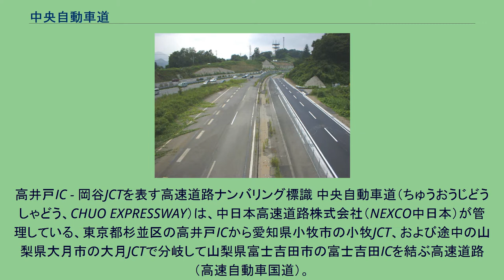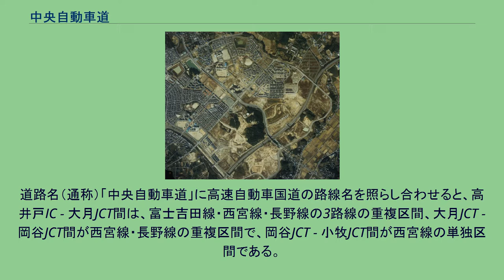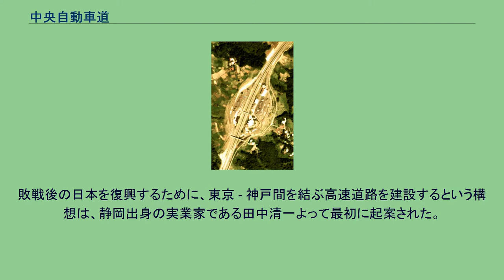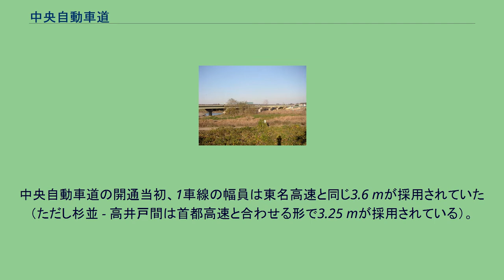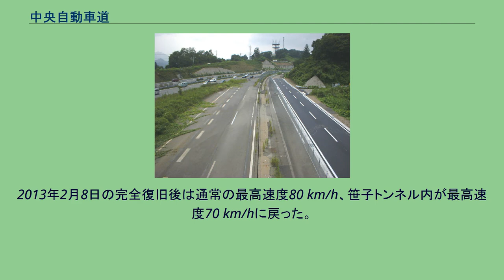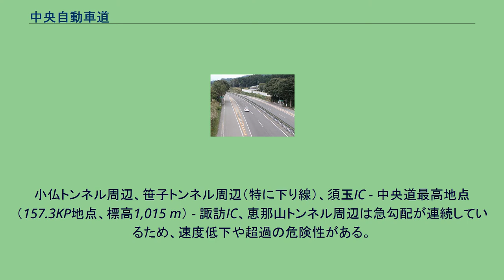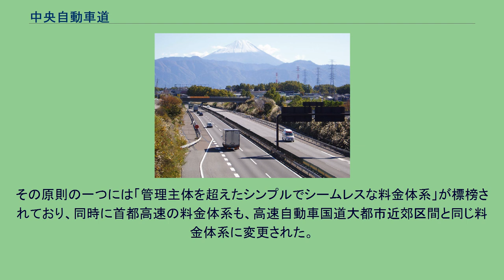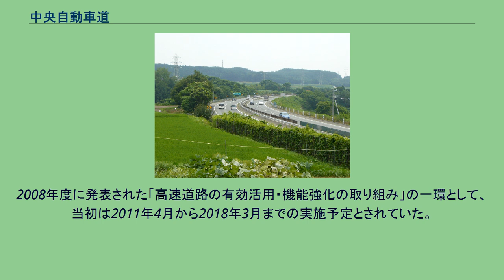中央自動車道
高井戸IC - 岡谷JCTを表す高速道路ナンバリング標識 中央自動車道（ちゅうおうじどうしゃどう、CHUO EXPRESSWAY）は、中日本高速道路株式会社（NEXCO中日本）が管理している、東京都杉並区の高井戸ICから愛知県小牧市の小牧JCT、および途中の山梨県大月市の大月JCTで分岐して山梨県富士吉田市の富士吉田ICを結ぶ高速道路（高速自動車国道）。
通称は中央道（ちゅうおうどう、CHUO EXPWY）。
旧道路名は中央高速道路であり、道路名を「○○高速道路」から「○○自動車道」へ変更した唯一の高規格幹線道路でもある。
高速道路ナンバリングによる路線番号は、高井戸IC - 岡谷JCT間が「E20」、岡谷JCT - 小牧JCT間が長野自動車道とともに「E19」、大月JCT - 河口湖IC間の富士吉田線が東富士五湖道路とともに「E68」と、それぞれ割り振られている。
全区間を中日本高速道路（NEXCO中日本）が管理・営業している。
東京都区部から名古屋市近郊までを神奈川県北部・山梨県・長野県南部・岐阜県南東部を経由して結び、同じ東京・名古屋近郊を結ぶ東名高速道路・新東名高速道路を補完する役割を持つ。
かつての五街道である甲州街道・中山道に概ね沿う形で整備され、高井戸IC - 岡谷JCT間は甲州街道を継承する国道20号と多くの区間で並行する。
開通当初は、東名高速や名神高速と同様に中央高速道路を名称として用いていたが、開通当初の暫定2車線対面通行でなおかつ中央にセンターポールも分離帯もないという状態であった上、追越しも許されている（中央線が破線）という有様であったにもかかわらず、「高速」という呼称によって速度超過が多発したことによる交通事故が頻発してしまったために、中央自動車道に改称された （ただし一部の情報板等の標識に「中央高速」の表記を使用しているものもある）。
なお、その後開通した高速道路では、東名・名神のバイパスとなる新東名高速・新名神高速を除いては道路名称に「○○高速道路」が用いられることはなく「○○自動車道」に統一されている。
首都圏の放射方向の高速道路（9放射）のうち、唯一都心部（首都高速道路4号新宿線と接続する区間）が4車線であるため、深刻な渋滞が発生することがある。
沿線には相模湖や河口湖などリゾート地が多いことから平日と週末の利用車数の差が大きく、観光シーズンの土曜・日曜の渋滞が他路線より目立つ。
また、高井戸IC - 八王子ICは平日・休日問わず交通量が非常に多く、平日においても渋滞が多発している。
多くの区間で並行する中央本線と同様、日本国内の高速道路では特に標高の高い地域を経由する。
富士見バスストップ西方（157.3KP付近）にある中央道最高地点は標高1,015mであり、2000年10月7日の東海北陸自動車道荘川IC - 飛騨清見IC開通までは、同地点が日本の高速道路の最高地点であった。
高速自動車国道の路線名（政令による路線名）としての中央自動車道は、東京都を起点に3方向に分岐する富士吉田線・西宮線・長野線の3路線から成る。
国土開発幹線自動車道建設法では、以下のとおり指定されている。
また高速自動車国道の路線を指定する政令では次のように指定されている。
これらについて、一般公衆に案内されている道路名（通称）に区分すると以下のようになる。
道路名（通称）「中央自動車道」に高速自動車国道の路線名を照らし合わせると、高井戸IC - 大月JCT間は、富士吉田線・西宮線・長野線の3路線の重複区間、大月JCT - 岡谷JCT間が西宮線・長野線の重複区間で、岡谷JCT - 小牧JCT間が西宮線の単独区間である。
また、支線になる大月JCT - 富士吉田IC間は富士吉田線の単独区間になる。
以下では、特記がない場合は道路名（通称）の中央自動車道について述べる。
また、道路形状等に従い、高井戸IC - 小牧JCTを本線（E20・E19）、大月JCT - 富士吉田ICを富士吉田線（E68）と呼ぶ。
中央自動車道と同様に東京と名古屋を結ぶ高速道路のひとつに東名高速道路がある。
距離もほぼ等しく（中央道の高井戸IC - 小牧JCTが344 km、東名高速の東京IC - 小牧JCTが340 km）、中央道と東名高速とは相互に代替する機能を担っている。
東名集中工事が行われる際は、NEXCO中日本のウェブサイトやSA・PAの各施設で中央道への迂回を促すメッセージが掲載され、料金調整...